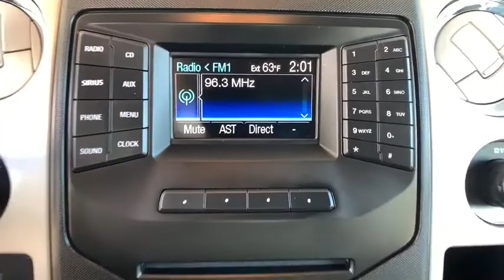2014 Ford F-150 Boulder, Longmont, Broomfield, Louisville, Denver, CO 15923A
BLACK Used 2014 Ford F-150 available in Boulder, Colorado at Valley Dodge. Servicing the Longmont, Broomfield, Louisville, Denver, CO area.

Boulder Dodge
2100 30th St

SUPERCREW, ECO BOOST, LEATHER, POWER SEAT, BACK UP CAMERA AND SENSORS.